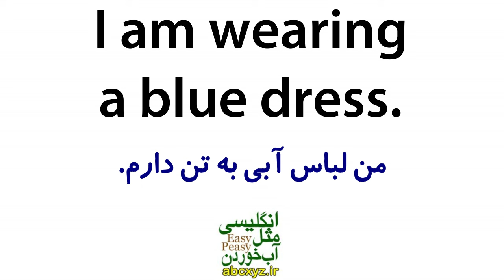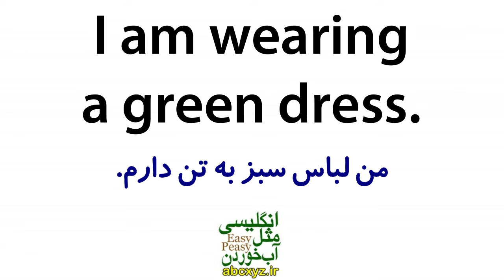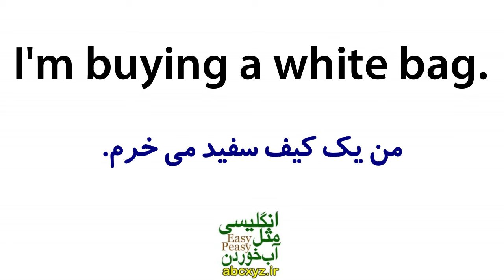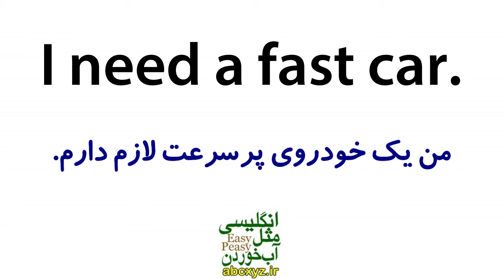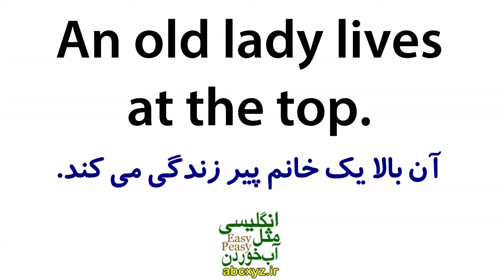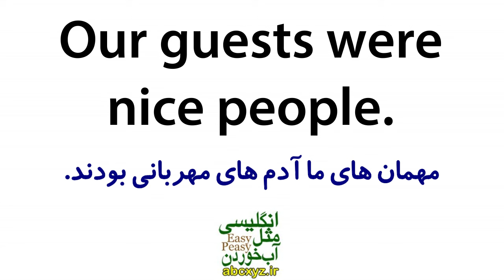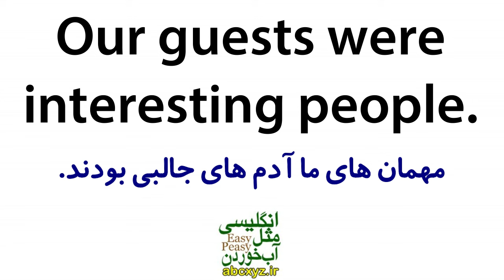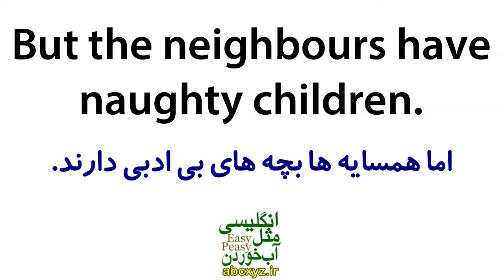یادگیری زبان انگلیسی مثل آب خوردن - درس 79 - آموزش مکالمه زبان انگلیسی به فارسی